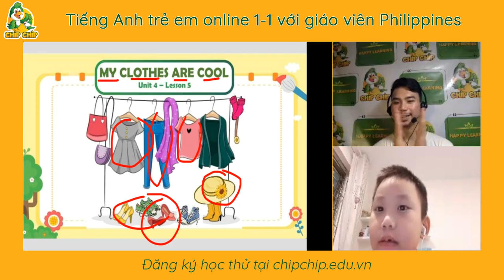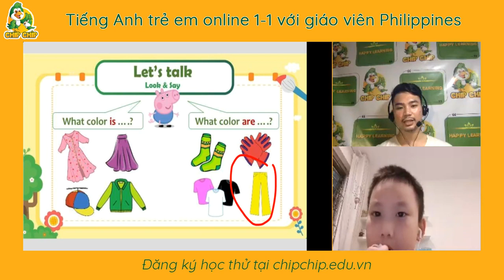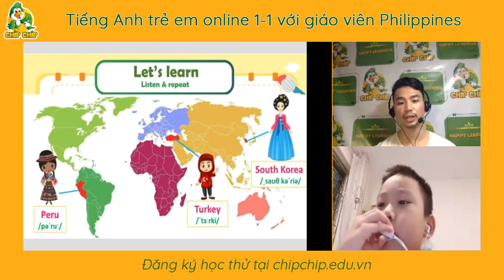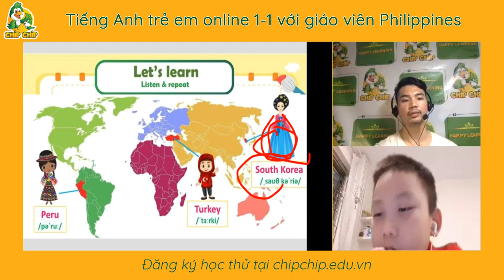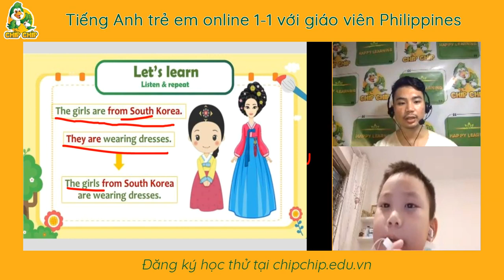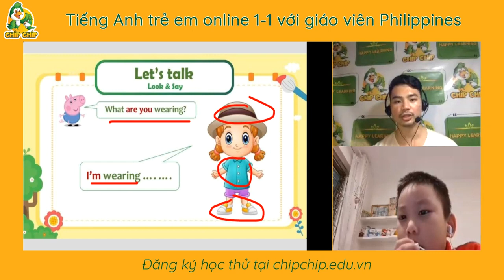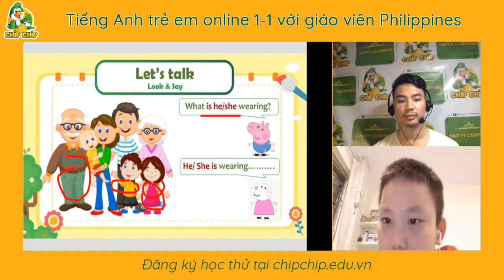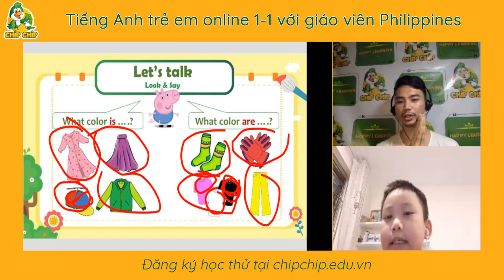Quang Tuan bai 21 chipchip